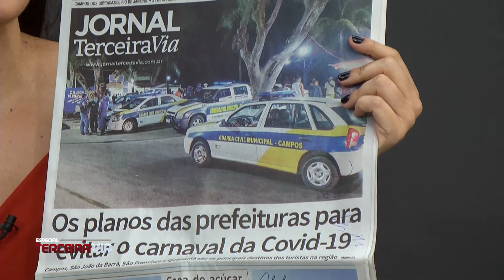Profissionais da saúde alertam sobre o carnaval em época de pandemia | Especial Terceira Via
A folia está chegando e com ela a preocupação das autoridades de saúde com a relação entre a proximidade do carnaval e o aumento dos casos de Covid-19. Os convidados são o diretor geral da Santa Casa de Misericórdia de Campos, médico Cléber Glória e a chefe do setor de segurança do paciente do Hospital Dr. Beda, enfermeira Amanda Ribeiro. Além da preocupação, os entrevistados falaram sobre a taxa de ocupação de leitos e sobre as medidas adotadas pelas prefeituras para evitar a propagação da doença.